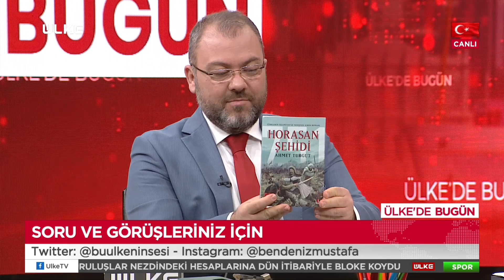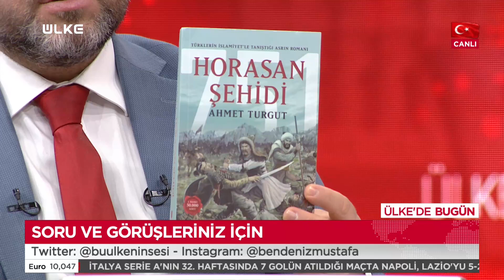İlk Müslüman Türkler Kimlerdi? I Ülke'de Bugün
Mustafa Yıldız'ın sunduğu Ülke'de Bugün programına Yazar Ahmet Turgut konuk olarak katıldı. Turgut, yeni kitabı hakkında bilgiler verdi. Türklerin nasıl Müslüman olduğunu canlı yayında anlattı.